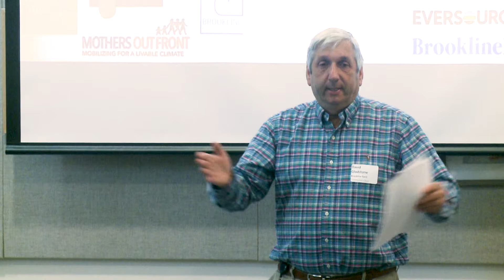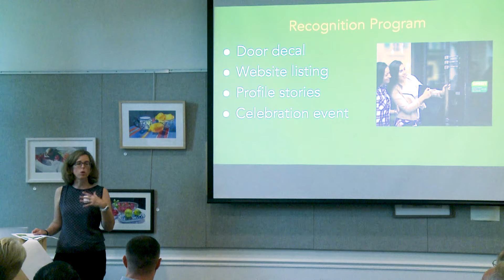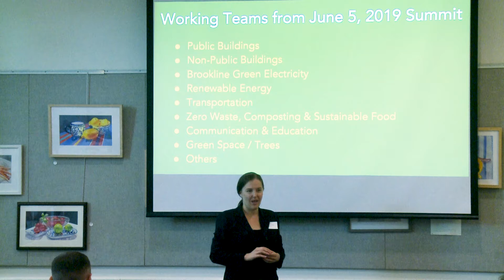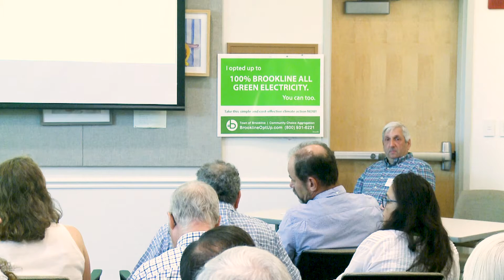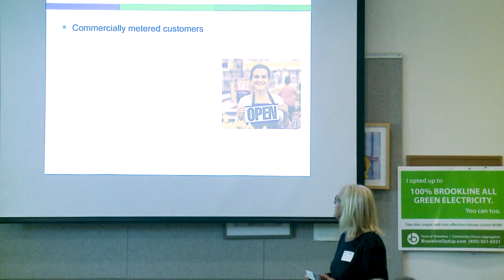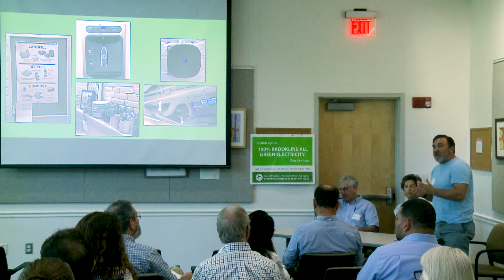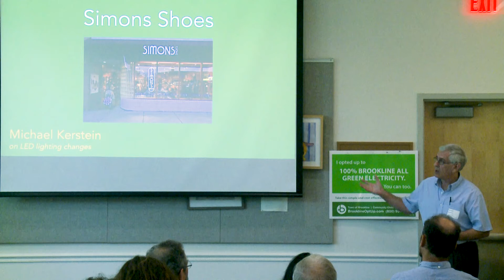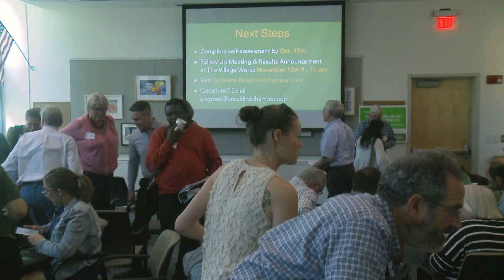Climate Change is Everybody's Business